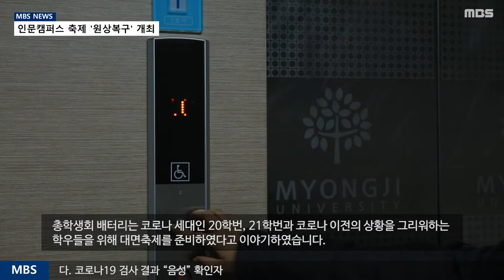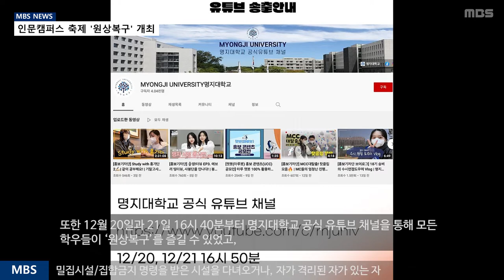[MBS 뉴스] 21년 12월 23일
2021년 명지대학교 인문캠퍼스 비대면 축제 '원상복구' 개최

영상 촬영 및 취재 : MBS 보도부
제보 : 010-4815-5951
카카오톡 ID : mbs
라이선스